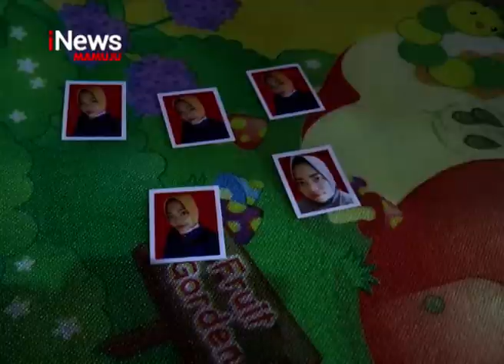Kasus Pembunuhan Jayanti Mandasari Suasana Duka | iNews Sulbar |10-10-2019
Suasana duka masih menyelimuti keluarga korban pembunuhan yang mayatnya ditemukan didalam karung. Di rumah duka, desa banua baru, kecamatan mapilli, polewali mandar, sulawesi barat, keluarga korban mengaku sangat terpukul kehilangan jayanti mandasari yang merupakan  putri satu satunya, dan merupakan tulang punggung keluarga.